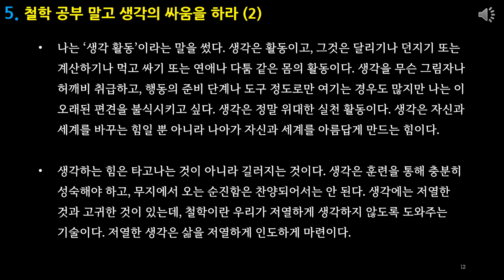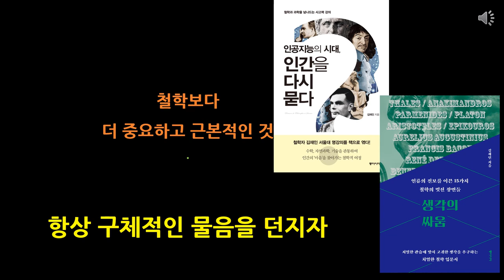[철학입문] 김재인 교수, 생각의 싸움: 철학의 시작과 끝 (1/3) : 그래도 철학을 알고 싶은 이들에게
저서 '생각의 싸움'(2019)의 들어가는 말, 1절(탈레스, 아낙시만드로스), 2절(니체)을 다룬 세 편의 영상 중 첫 번째입니다.

2020년 5월 인천 화도진도서관에서 진행한 강의를 새로 편집한 것입니다.